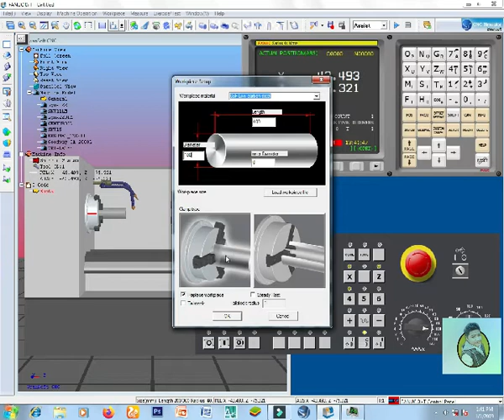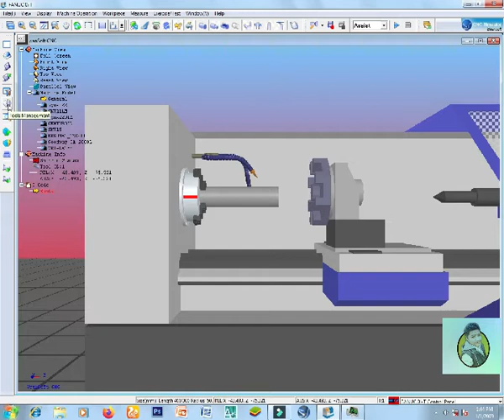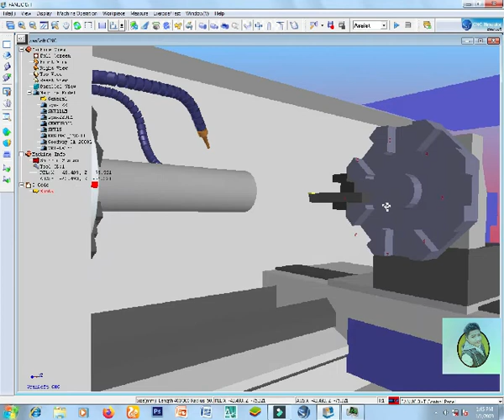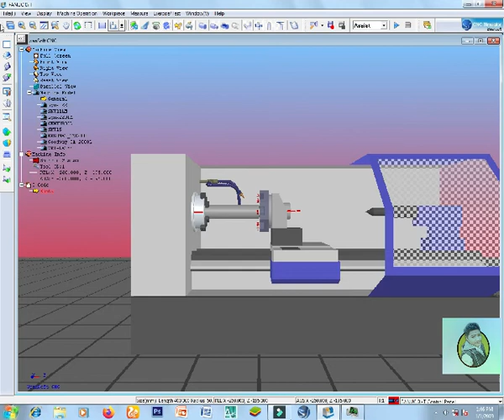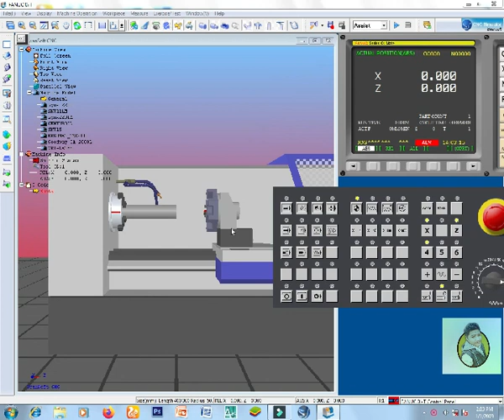CNC simulater in hindi part 3 by btc mining club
A software simulator of a numerical control (CNC) lathe is an educational-methodical development intended for basic familiarization of novice machine building specialists with the principles of programming parts turning operations using standard ISO 7 bit alphanumeric code.